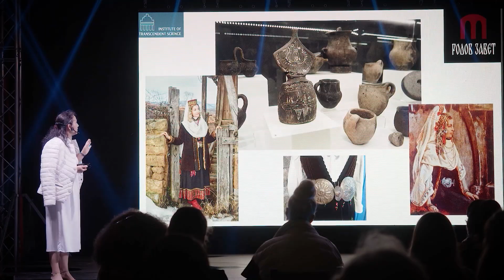Фестивал Тракийски Мистерии | Несебър и Пловдив 2023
🔥Фестивал Тракийски Мистерии 2023🔥- За трета поредна година древните обичаи и духовното наследство на Траките оживяват в Несебър и Пловдив!

📍 05-06 август | Старият град на Несебър | Старата Митрополия "Света София", Амфитеатър и интерактивни форми в пространствата на Стария град
📍 30 септември | Старият град на Пловдив | Античен римски стадион | Античния театър на Филипопол и интерактивни форми в пространствата на Стария град
🔥Фестивал Тракийски Мистерии🔥се осъществява със съдействието на:
БНР Бургас, БНР - Радио Пловдив, Bogari Media, Радио 1 и Books Bogari
Проектът се реализира с финансовата подкрепа на Национален фонд "Култура" Национален фонд „Култура“/ National Culture Fund, Bulgaria

Билети на касите на Ивентим и на място от Академия Орфика.